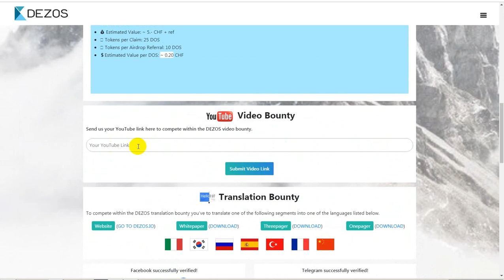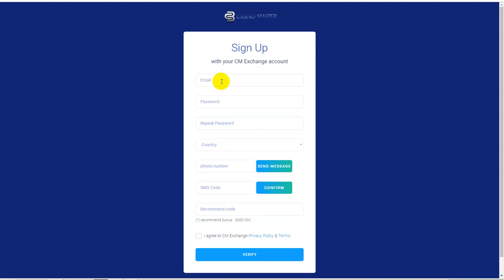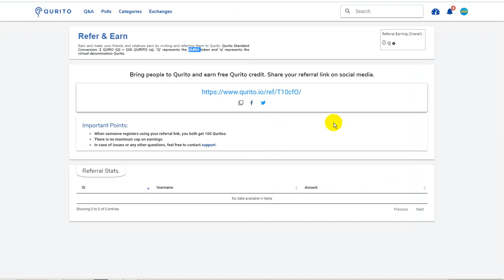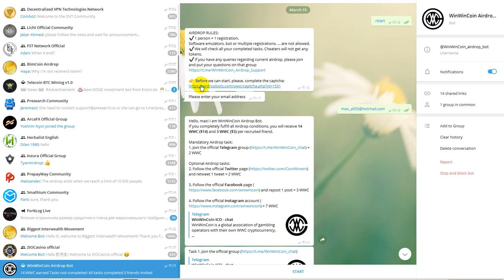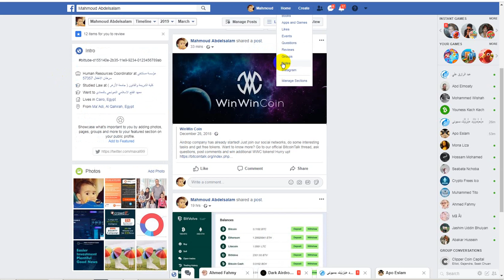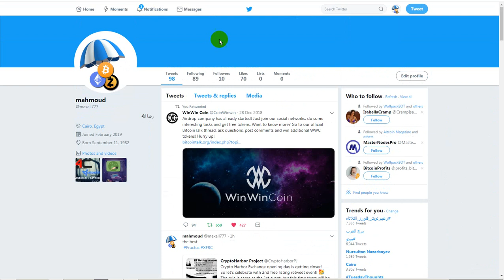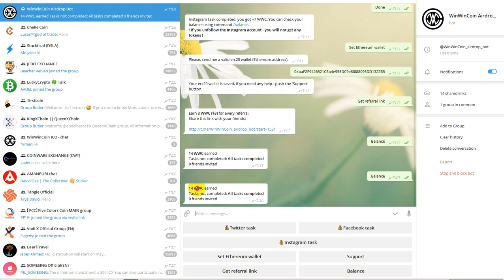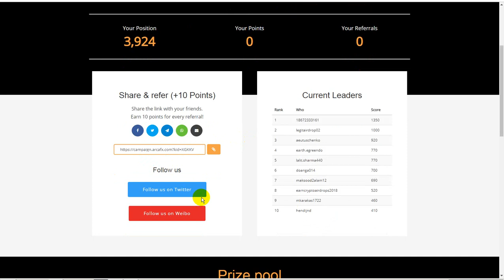مجموعة من الايردروبات الجديدة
الايردروب الاول